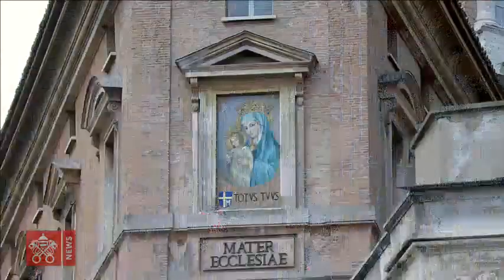Angelus 7 Aprile 2019 Papa Francesco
Da Piazza San Pietro, recita della Preghiera dell’Angelus guidata da Papa Francesco